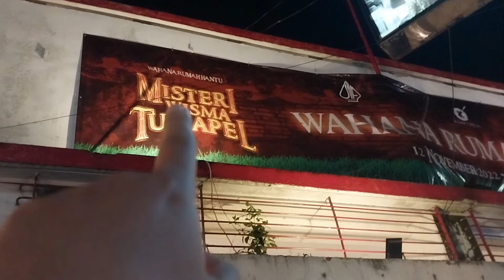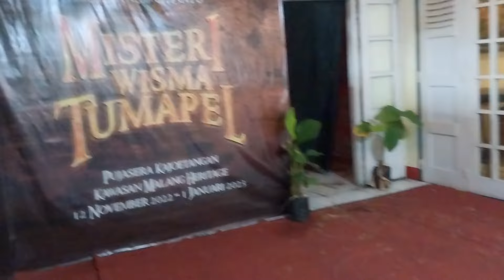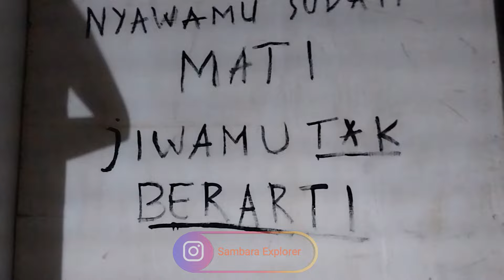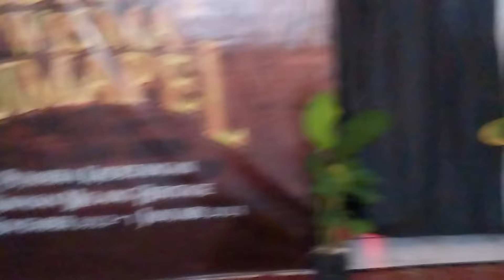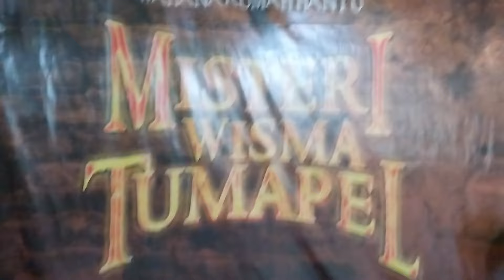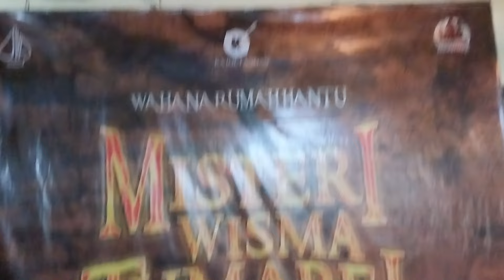Explore Misteri Wisma Tumapel Sendirian! (Review Wahana Rumah Hantu)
Halo Rek, Selamat datang di channelku yo. Channelku kedepan akan selalu melakukan eksplorasi dan review wahana rumah hantu atau tempat publik lainnya yang memiliki tema horror maupun yang memiliki legenda dan kisah horror.
Nah di video kali ini, saya berkesempatan melakukan eksplorasi dan mereview wahana rumah hantu Misteri Wisma Tumapel yang ada di Kayutangan Heritage Kota Malang. Sebuah wahana rumah hantu yang bertemakan urban legend terkenal di malang, yaitu wisma tumapel, sebuah bangunan belanda yang konon angker.
Nikmati sensasi tegang dan seru mengeksplorasi wahana rumah hantu hanya di channel ini! Saran saya, tonton saat suasana sepi dan jangan lupa gunakan jaringan Wifi serta earphone untuk pengalaman menonton yang lebih baik.